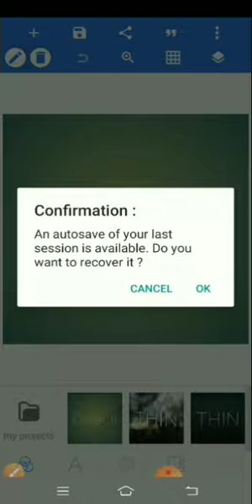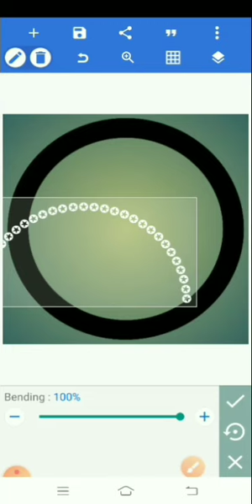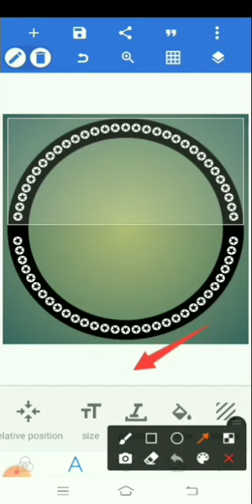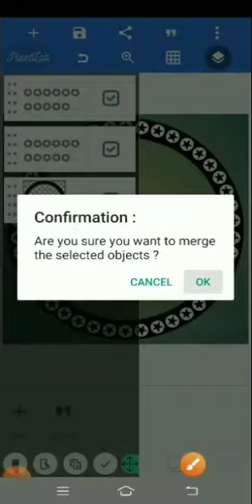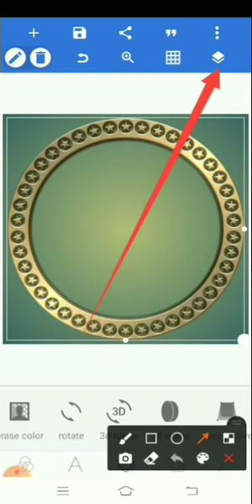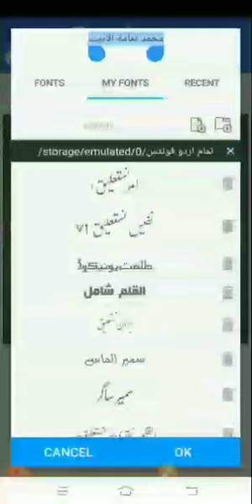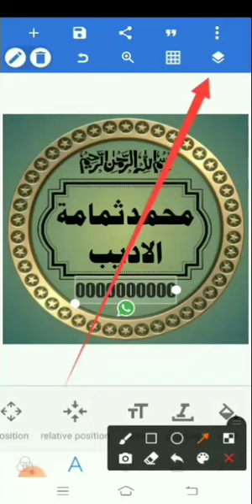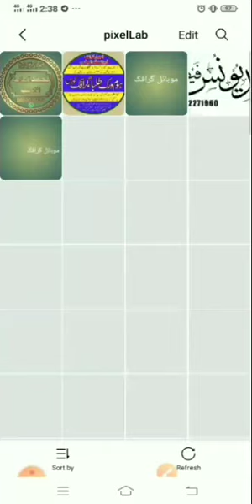Graphic Designing Course .Class _ 11